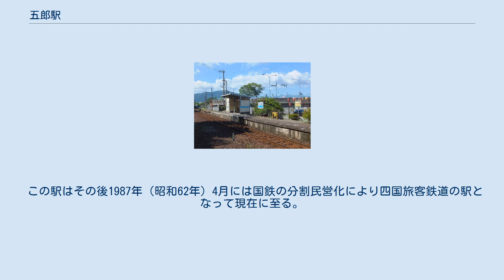五郎駅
プラットホーム 五郎駅（ごろうえき）は、愛媛県大洲市五郎にある四国旅客鉄道（JR四国）予讃線（愛ある伊予灘線）の駅である。
かつては内子線の分岐駅だった。
内子線が当駅に入っていた頃はこの単式ホームのほか、さらに島式ホーム1面2線を有しており、あわせて2面3線だった。
今でも使われなくなった島式ホームは残っていて構内は広い。
 木造の駅舎があり、かつては駅員も配置されていたが、これも内子線の廃止後撤去された。
現在はホーム上に簡便な待合所が設けられているのみである。
 無人駅で、駅近くのタバコ店で近距離乗車券のみを販売する簡易委託駅だったが、最近きっぷの発売を終了した模様。
 駅の近くには菜の花畑があり毎年3月ごろにはこのあたりは黄色に染まることになる。
あたりは田園地帯だが、駅の西南1kmほどの国道56号沿いには商店なども進出してきている。
 伊予鉄南予バス 右前方は旧下り線・内子線ホームの跡 この駅を開業させたのは愛媛鉄道である。
1918年（大正7年）の2月14日に愛媛鉄道が長浜町駅（現在の伊予長浜駅）から大洲駅（現在の伊予大洲駅）までを開通させたのに伴い愛媛鉄道の途中駅、五郎駅（ごろうえき）としてこの駅は開業した。
 愛媛鉄道は1933年（昭和8年）の10月1日に国有化となり愛媛線とされる。
軌間は愛媛鉄道時代から762mmのままだったが、1935年（昭和10年）10月、下灘駅から伊予長浜駅までの路線の開通にあわせて1067mmに改められた。
このとき高松駅から下灘駅まですでにのびていた予讃本線が愛媛線を含めて伊予大洲駅までがつながったため、高松駅から伊予大洲駅までが予讃本線とされ、当駅も予讃本線の駅となった。
この日には、それまで愛媛線の一支線だった若宮信号場（伊予大洲・五郎間）から内子駅までの路線も同じく改軌となり内子線と改称、さらに五郎駅分岐とされたため当駅は予讃線と内子線の乗換駅ともなった。
 1986年（昭和61年）の3月には向井原駅から内子駅まで及び新谷駅から伊予大洲駅の新線が開通し内子線が短絡ルートに組み込まれた。
このため内子線の当駅から新谷駅までが廃止となり、この駅は乗換駅ではなくなった。
 この駅はその後1987年（昭和62年）4月には国鉄の分割民営化により四国旅客鉄道の駅となって現在に至る。
予讃本線は1988年（昭和63年）6月に予讃線と改称された。